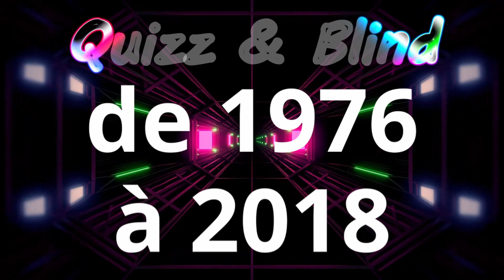Blind Test #330 Toutes générations de 1976 à 2018 { Simple }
- Blind Test Toutes générations de 1976 à 2018 { Simple }
- 20 extraits et 16 secondes pour trouver le titre et l'artiste